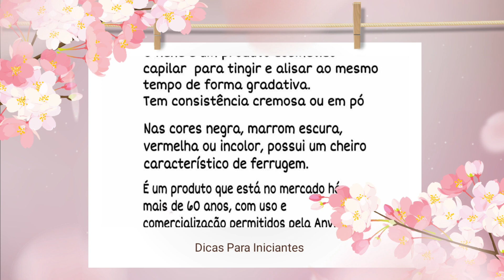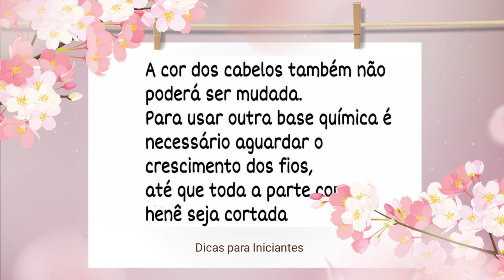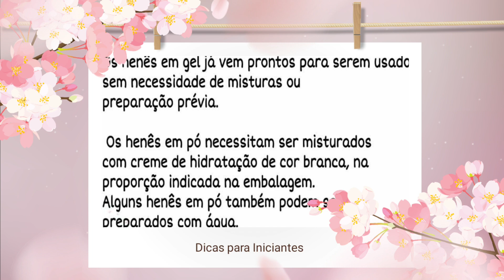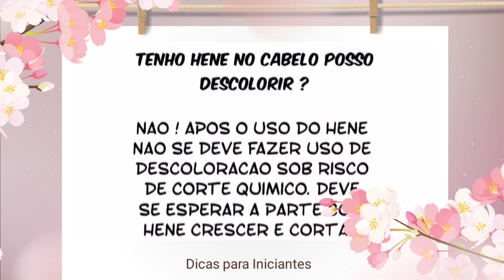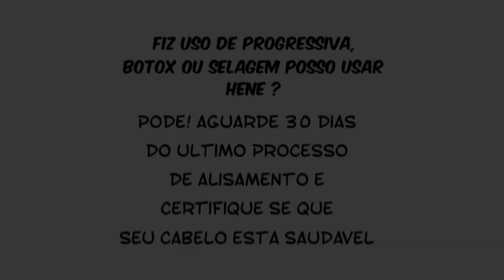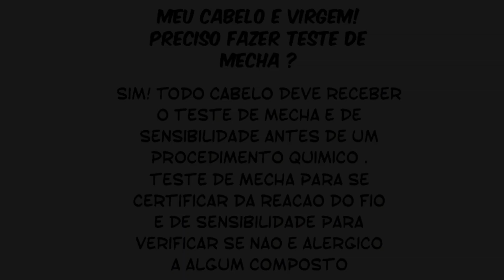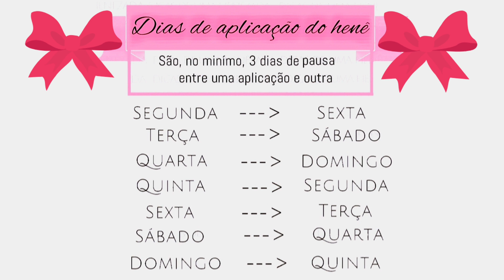POSSO USAR HENÊ? ♡DICAS PARA INICIANTES♡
Posso usar HENÊ? Neste vídeo você vai aprender muita coisa sobre o famoso hene e ainda retirar todas as suas dúvidas em relação a ele !